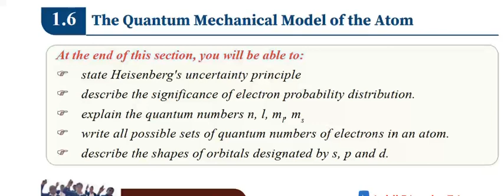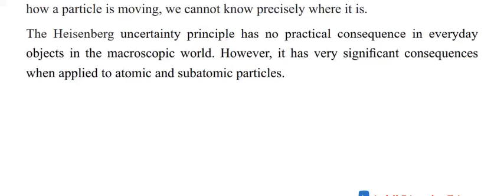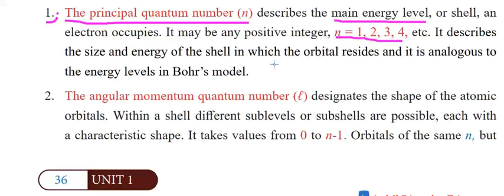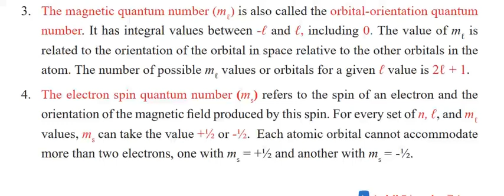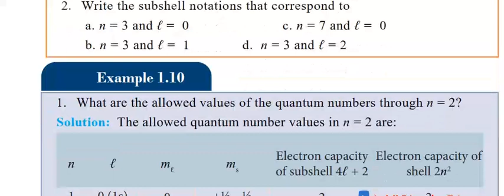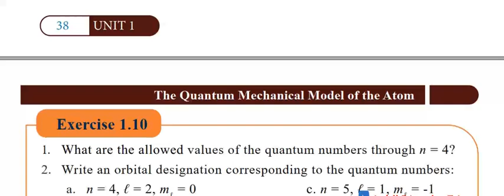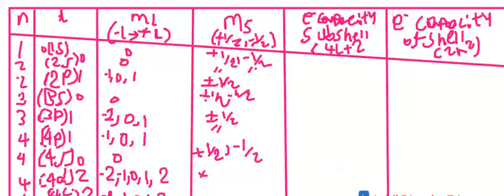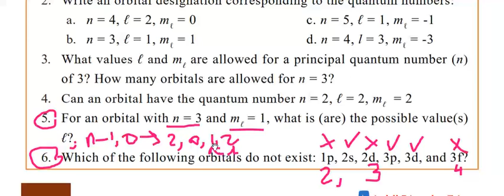Chemistry grade 11 unit 1 part 1#7 The Quantum mechanical model of the atom by Afan Oromon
Chemistry grade 11 unit 1 part 1#7 The Quantum Mechanical model og the atom by Afan oromon ...new curriculum Nov 2, 2023.